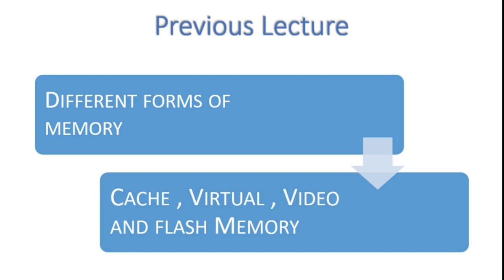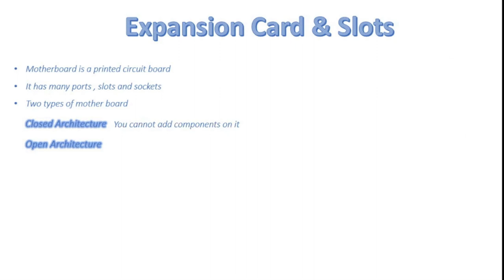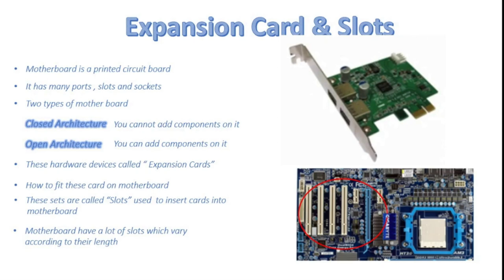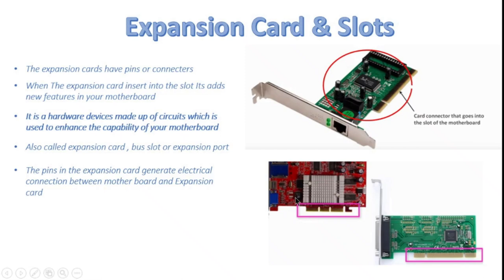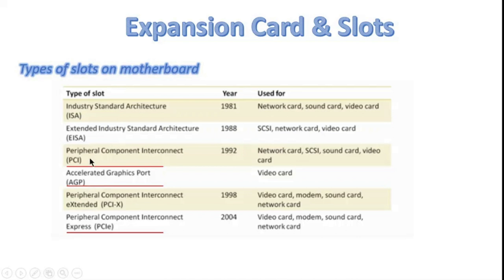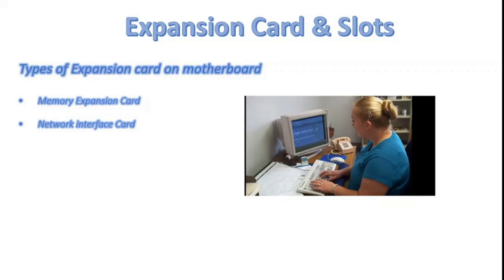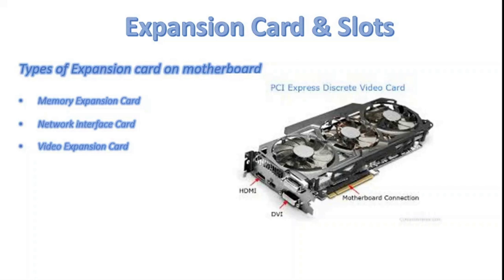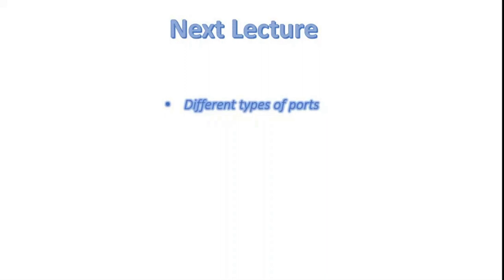FSc Computer Science Book 1, CH 1, LEC 29 : Expansion Card and Slot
What is expansion card and why we need it?
What are slots?
Types of slots and Expansion card